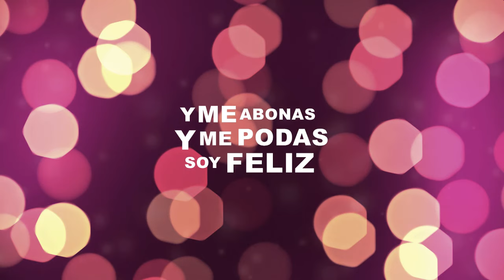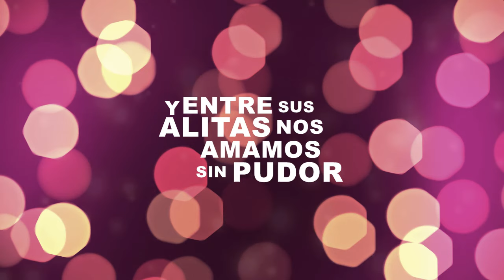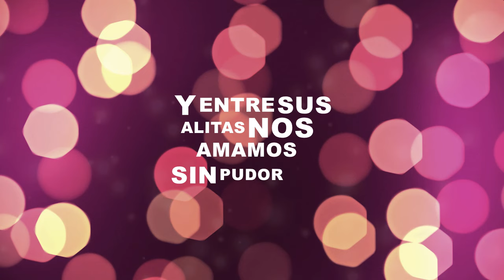Juan Luis Guerra 4.40 - Cuando Te Beso (Lyric Video)